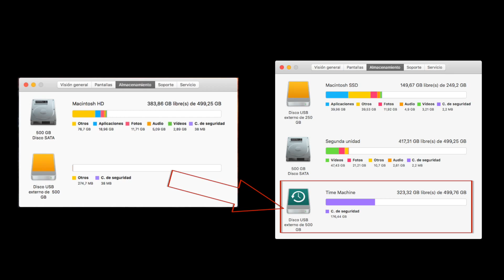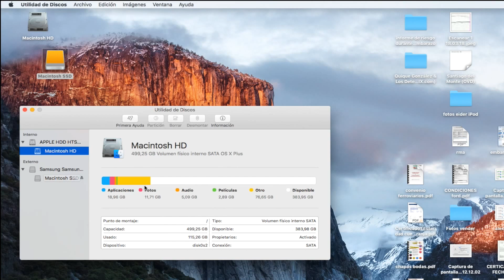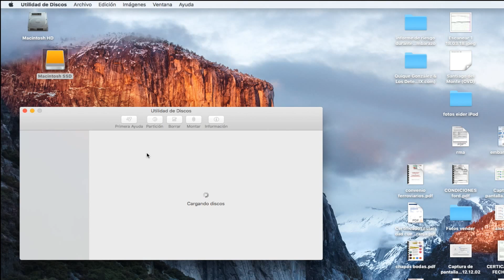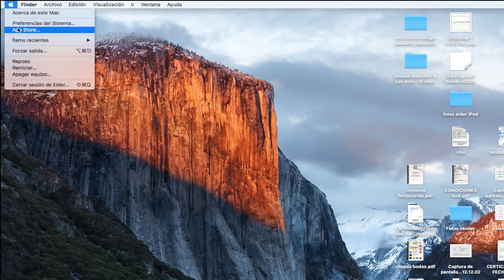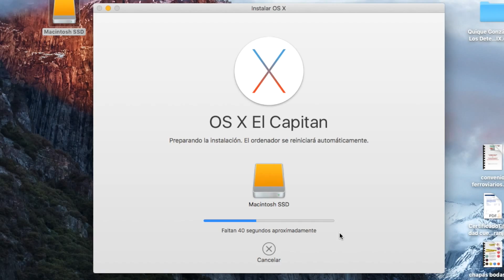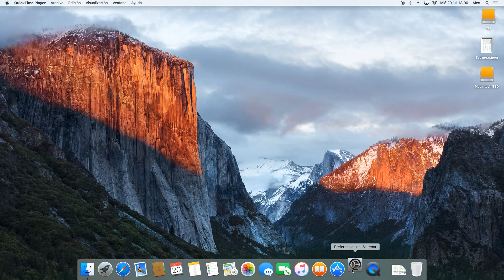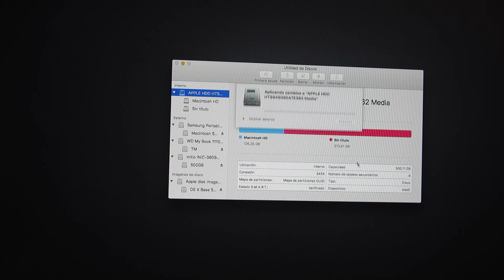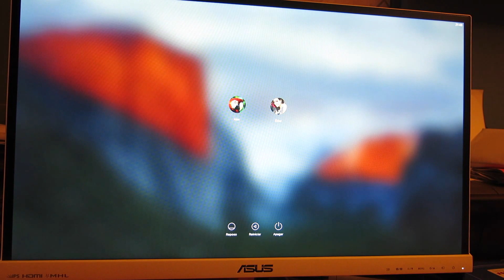Cómo Instalar Mac OSX en disco SSD externo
En esta ocasión os mostramos cómo instalar MacOS X en una unidad externa con disco duro flash SSD en un Mac Mini de finales del 2014
El que yo he comprado ha sido en Amazon
Pero ahora hay uno más actualizado, el T5